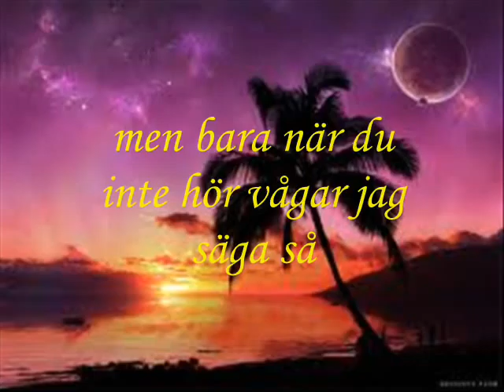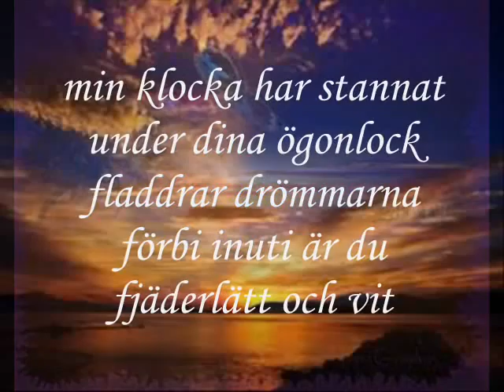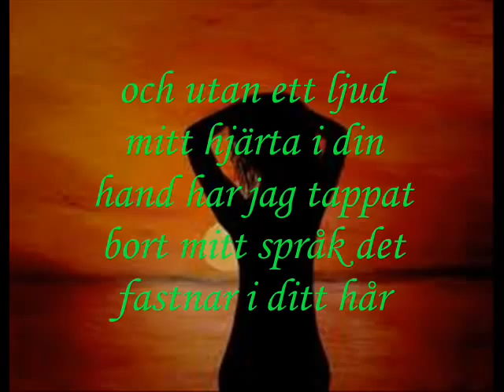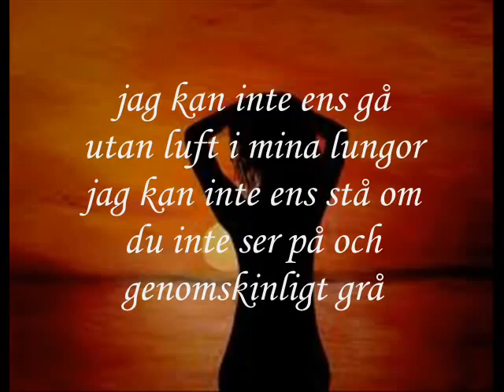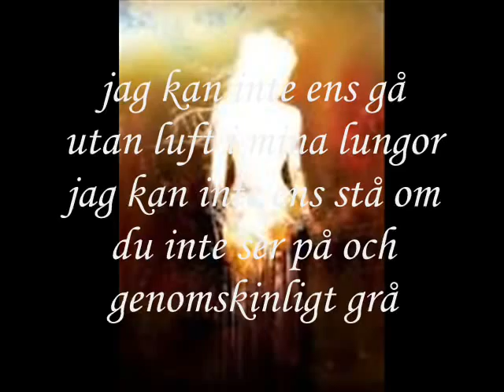Cover på KENT´s Utan dina andetag .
Här kommer en cover på KENT " utan dina andetag " . I regel gör jag inga cover , men tycker bara att den är så bra , så här är den med bildspel och text . lyssna gärna .
here its a cover from the swedish band KENT with pictures and swe sub.